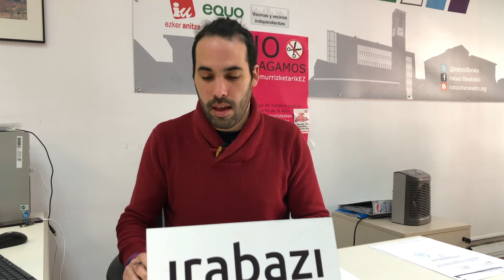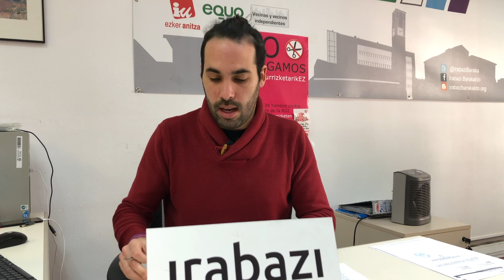Irabazi denuncia la insuficiencia del presupuesto de las ayudas al alquiler joven en Barakaldo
Barakaldo